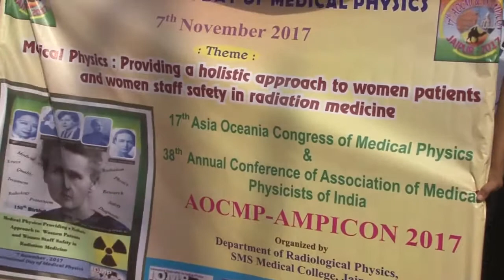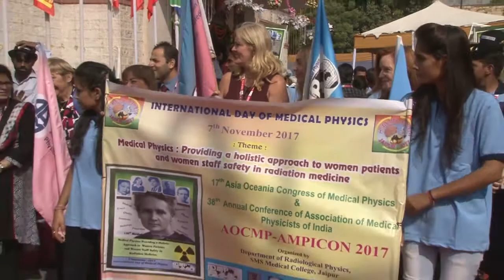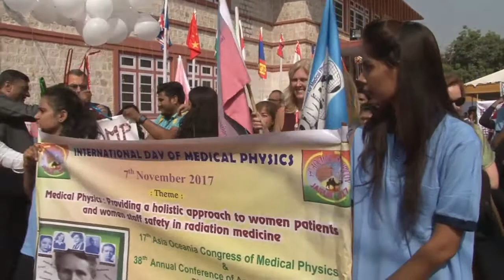International Day of Medical Physics Rally In Jaipur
As part of the IDMP celebration, a public awareness rally was organised, basically by female students and conference participants were also invited to attend a rally. 400 delegates from various countries participated in this IDMP rally. The participants carried banners, posters and placards which illustrated the Physics applications in different aspects of modern healthcare and also showcased the highlights of the unspoken contributions of women Medical Physicists. The rally was flagged off by Prof. Slavik Tabakov and Prof. Arun Chougule followed by balloon rising